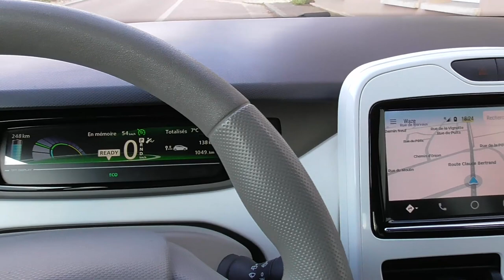105/ Impression 3D. Remplacer le cache OBDII d'origine de la ZOE. /1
Une série de vidéos sur la fabrication de pièces imprimées en 3D.
En PLA standard - finition 0.20mm.

Pour soutenir ma chaine et avoir les pièces fabriquées sur mesure